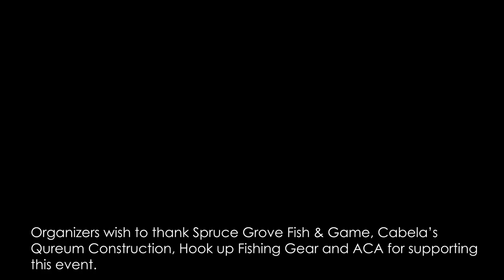Onoway Fish & Game host kids can catch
Over a hundred participants were on hand to take in the 3rd annual Kids Can Catch event out at Devil's Lake near Onoway. I file this report on the day's activity.